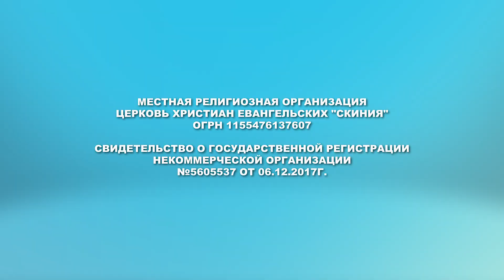Елена Дудочко 23 11 22 "Добродетельная жена"